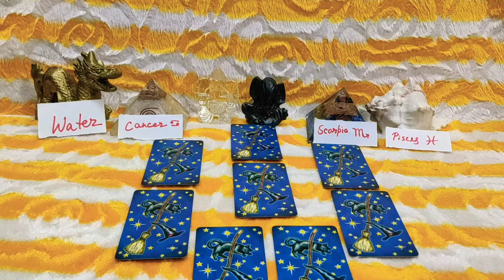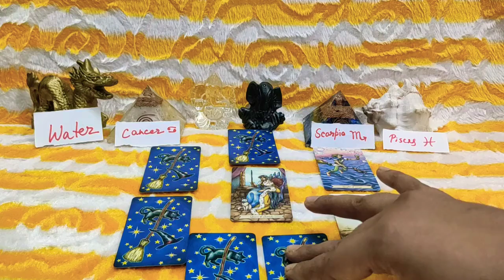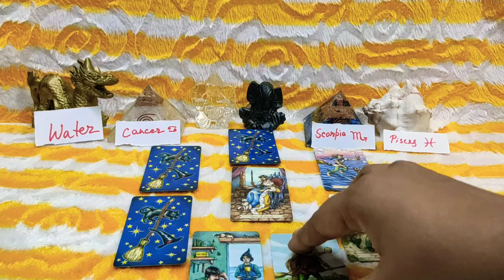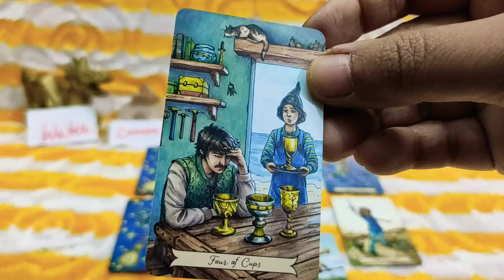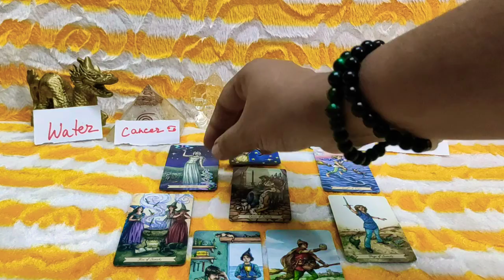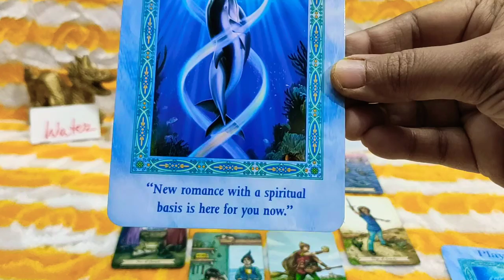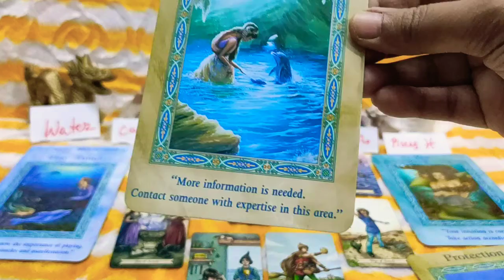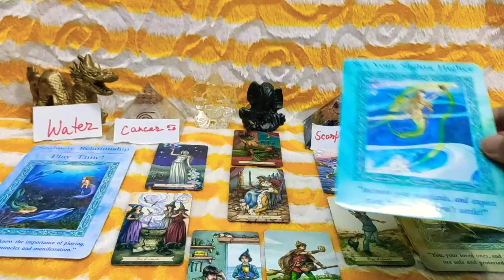Water Signs Next Seven Days Nov 30 - Dec 6 Tarot Reading // Cancer Scorpio Pisces Weekly Prediction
Welcome Viewers This is Your Water Signs Cancer Scorpio Pisces Next Seven Days Nov 30 - Dec 6 Tarot Guidance Messages Prediction Readings

( Sunday Quick Yes or No Pick A Card will be posted Today )